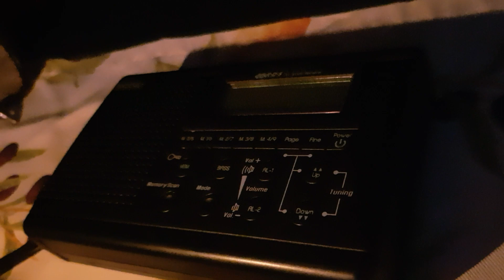siamo isolati (la mia vita in Italia 🇮🇹🇵🇭)